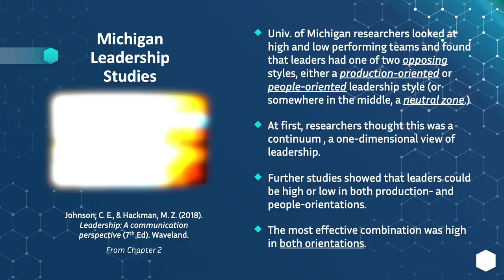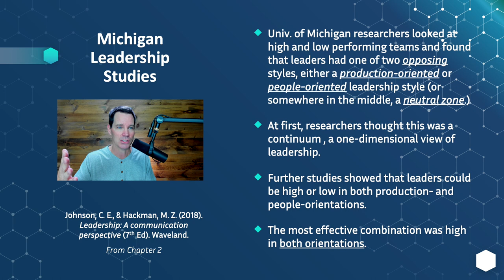Michigan Leadership Studies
The Michigan Leadership Studies laid a foundation for the production-orientation vs people-orientation debate in the 1950s and beyond. These studies, like many that came after them, contribute to the overall area of task and interpersonal relationship behaviors of leaders.

The Organizational Communication Channel provides supplemental lessons for traditional, hybrid, and 100% online courses for students and teachers everywhere.